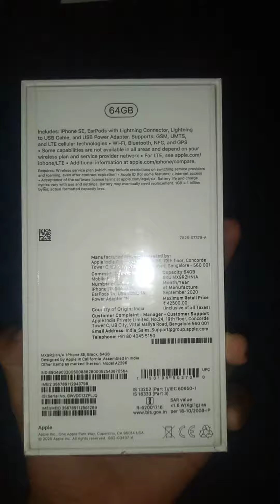At 25,999 iPhone SE 2020 | Never before unboxing 🔥😮